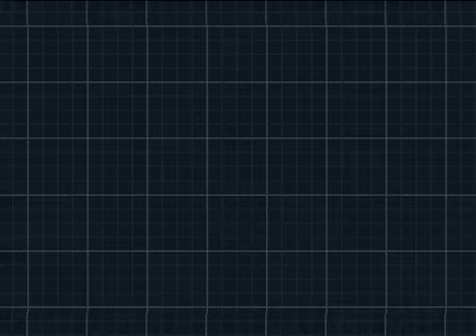White 2 NUZLOCKE Episode #54 - Seaside Cave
THIS IS IT! The last backed up episode all the way from OCTOBER 2012.
If I am to complete this Nuzlocke, I'll have to actually PLAY THE GAME AGAIN...!
We can look forward to that after Emerald is finished (although no one watches these, so I guess I'LL just look forward to it).

The Rules:
1) If it faints it's dead
2) Only catch the first new Pokemon you see on each route (except repeats and legends)
3) Nickname everything
4) Kill all the legendaries